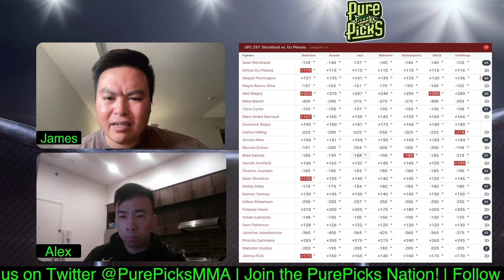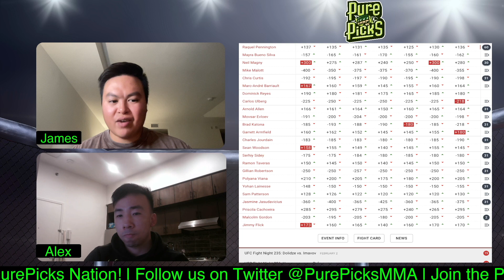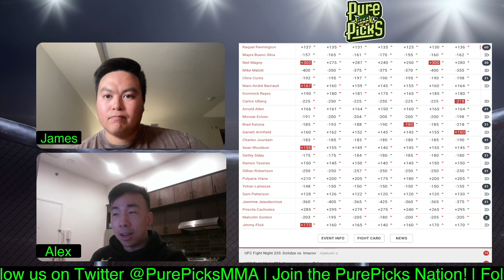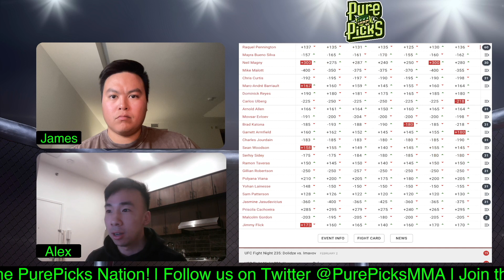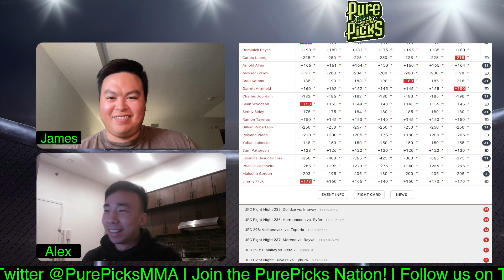UFC 297 - Jasmine Jasudavicius vs Priscila Cachoeira PREDICTION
We give our fight prediction for Jasmine Jasudavicius vs Priscila Cachoeira.

UFC 297
Strickland vs Du Plesis

Sean Strickland vs Dricus Du Plessis
Raquel Pennington vs Mayra Bueno Silva
Neil Magny vs Mike Malott
Chris Curtis vs Marc-Andre Barriault
Arnold Allen vs Movsar Evloev
Brad Katona vs Garrett Armfield
Charles Jourdain vs Sean Woodson
Serhiy Sidey vs Ramon Taveras
Gillian Robertson vs Polyana Viana
Yohan Lainesse vs Sam Patterson
Jasmine Jasudavicius vs Priscila Cachoeira
Malcolm Gordon vs Jimmy Flick